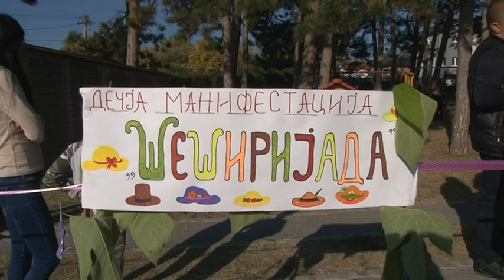Vrtić Rača manifestacija Šeširijada 04.10.2018. (SNIMAK TV RAČA)